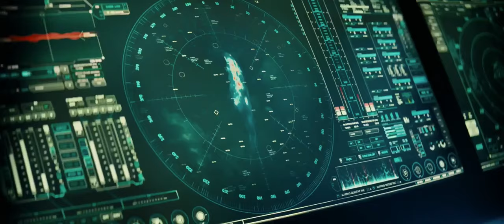Military fires oxygen destroyer at Godzilla full scene..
This clip from Godzilla : King of the monster’s shows the military firing a newly developed testing weapon called an “oxygen destroyer” at Godzilla and Ghidorah in the ocean..